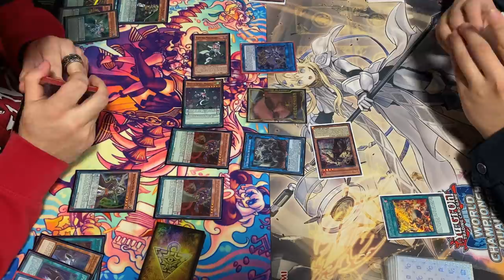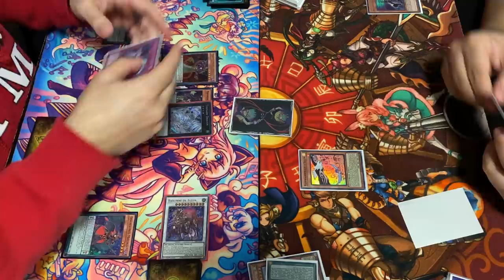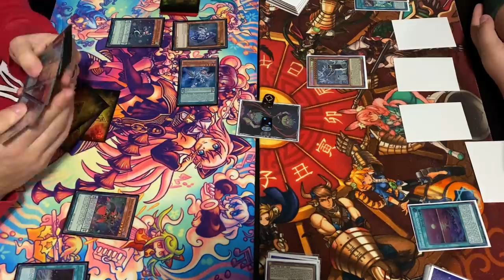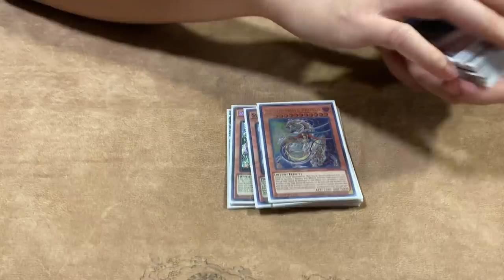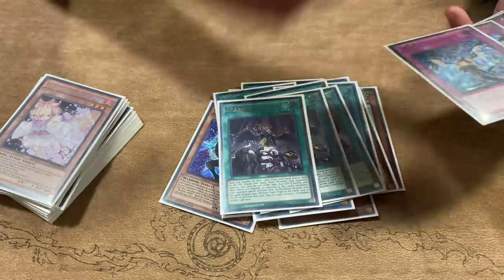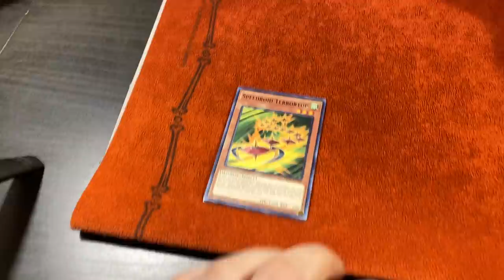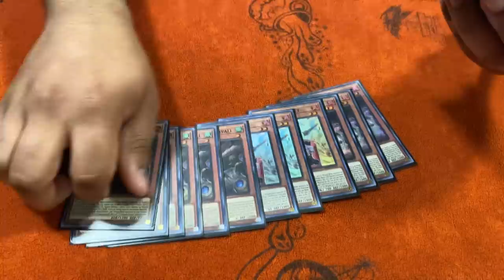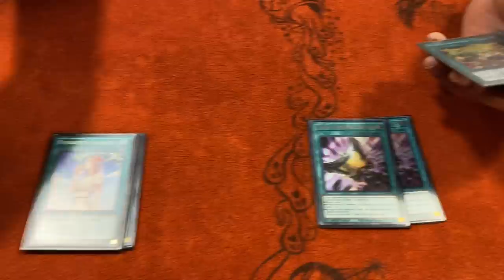THIS IS THE MOST UNDERRATED DECK OF ALL TIME.... YUGIOH VLOG ep 5